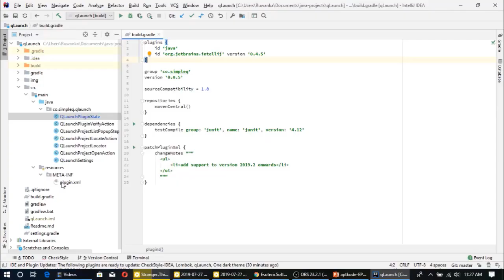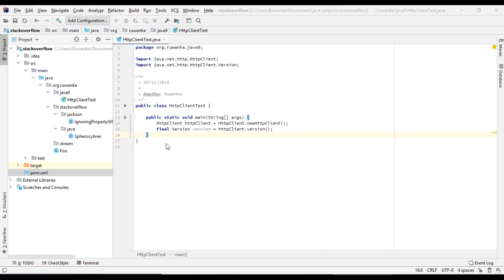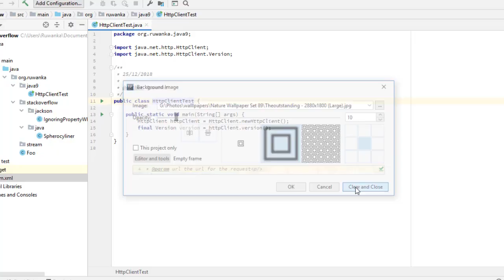5 Cool tips on IntelliJ in 2 Minutes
IntelliJ 2019.2 relased.. here are 5 cool tips for your day to day dev life..